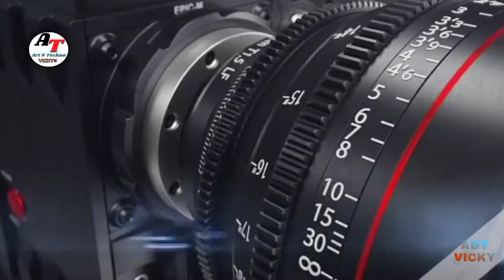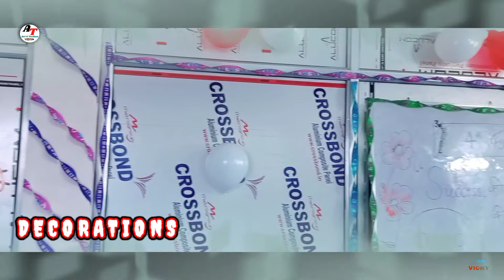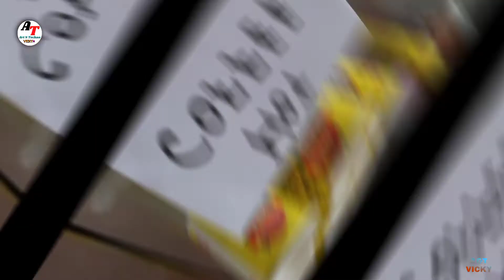Farewell PartY 4th Batch Shiksha RKS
DDU-GKY SHIKSHA RISHIKESH
Ministry of Rural Development Govt.of India 🇮🇳

▪️Heartfelt thanks to DDU-GKY SHIKSHA RISHIKESH who is always making good efforts to make bright future of students

4th Batch

▪️Many many congratulations to all my students for attending Karnataka training.

▪️It is my blessing that you become a good chef in future and make Uttarakhand proud all over the world.

▪️Thanks for the cooperation of all the students who loved us and followed our discipline.

SANJAY VERMA
SACHIN DIMRI
ATUL CHAUHAN
RAHUL SINGH
VIPUL CHAUHAN
PRITHIVI CHAUHAN
AJAY KUMAR
SHALINI CHAUHAN
AKANSHA SHARMA
SAROJ JOSHI
NEHA BISHT
AYUSHI THAKUR
KUSUM THAKUR

TO
CHANNEL